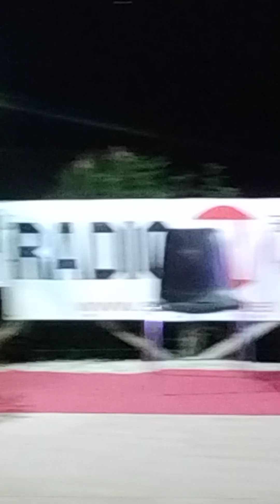2024.08.12 intervento Ondaverde a "La notte dei libri e della Terra"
12 agosto 2024, una serata particolare del WorldLand World Music Festival al Parco del Tignio di Montegiorgio (FM). insieme a cantautori indipendenti, come Valerio Billeri e Marco Milazzo, scrittori e appassionati di musica, fra cui Dario Migliorini ideatore di Wordsandmusic.it, anche alcuni volontari de l'Ondaverde odv Falconara M. Una serata interessante, caratterizzata da buona musica e piacevoli riflessioni. In questo video l'intervento di Roberto Cenci. Un Festival molto interessante curato da Dario Aspesani con la collaborazione di Lara Giancarli e possibile grazie ad una sinergia fra enti locali e sponsor del territorio.

WorldLandfestival.com